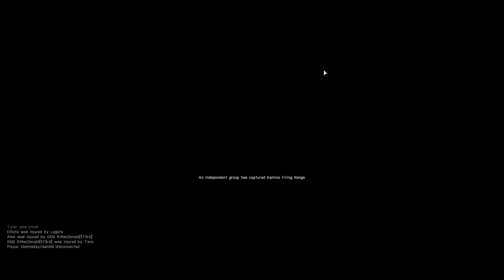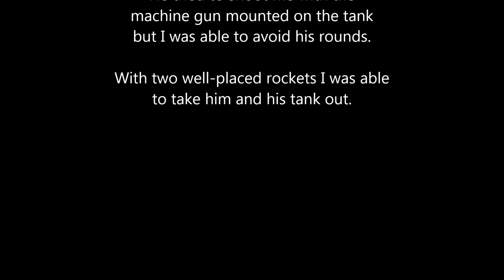Stratis Wasteland Highlights - 2015-12-31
At 4:20 I did hit that second guy!!